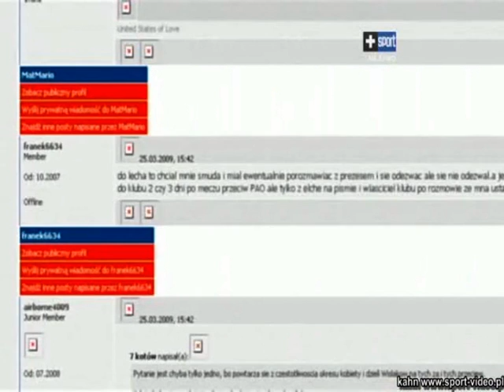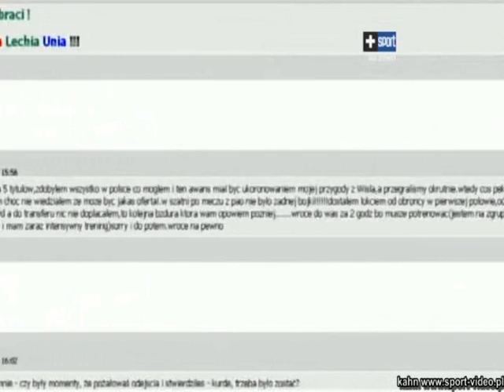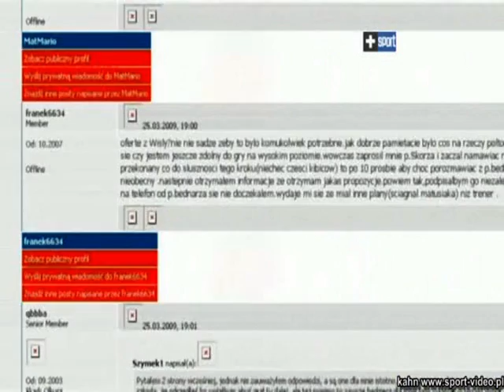Tomasz Frankowski na forum wislakrakow.com